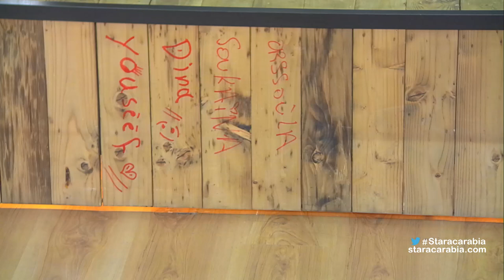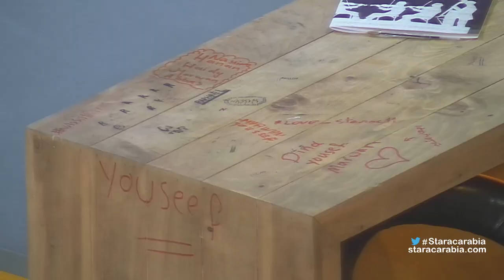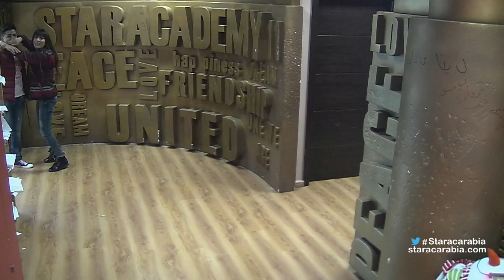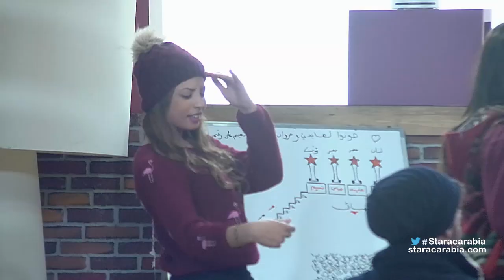Star Academy 11 Dailies - Episode 102/ يوميات ستار اكاديمي 11 - الحلقة 102